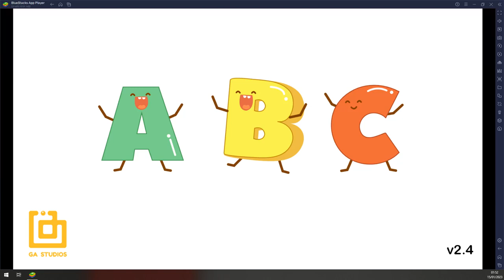ABC Alphabets - How to Learn Them Fast - Upper case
In this video, we're going to learn how to spell the alphabet using the ABC Alphabets. This is a great way to learn the Alphabet fast and easy!

This ABC Alphabets video is a great way to start your day or any time you have a few minutes to spare. We'll be spelling the alphabet using the ABC Alphabets and you'll be able to remember the letters forever!